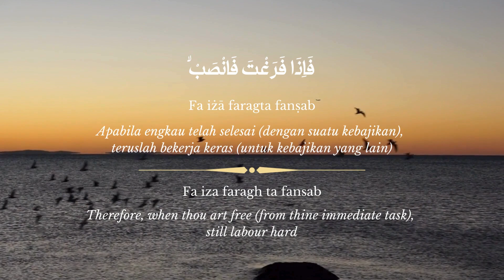094 QS. Al Syarh. Maka sesungguhnya bersama kesulitan ada kemudahan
Dapatkan manfaat dari pengaruh yang kuat dari murottal Al Quran saat ia menerangi hati, menguatkan iman kita dan memperdalam pemahaman tentang ajaran-ajaran yang mendalam tentang Al Quran, tertulis dalam dua bahasa dalam pengucapan dan artinya disertai dengan manfaatnya. Ayat-ayat suci ini memiliki kekuatan untuk menguatkan jiwa kita, memberikan petunjuk, dan menginspirasi untuk introspeksi diri.

Benefit from the powerful impact of murottal Al Quran as it enlightens your heart, strengthens your faith, and deepens your understanding of the profound teachings within the Quran, it is written in bilingual on transliteration and the meaning with its benefit. These sacred verses hold the power to nourish your soul, offer guidance, and inspire self-reflection.